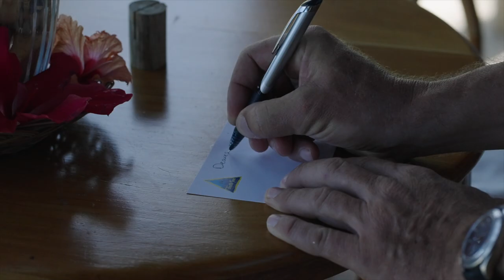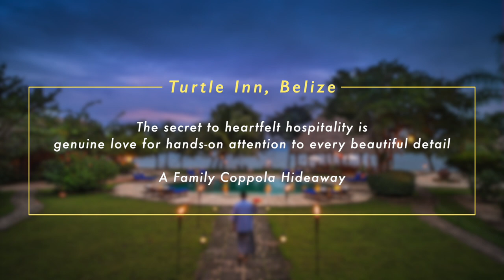Hands-On, Turtle Inn Belize - A Family Coppola Hideaway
The secret to heartfelt hospitality is genuine love for hands-on attention to every beautiful detail.